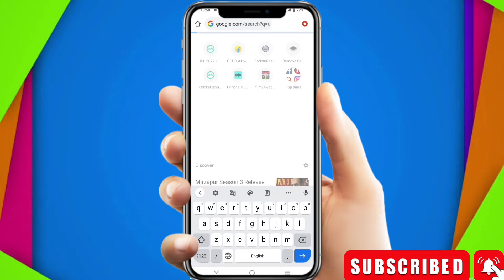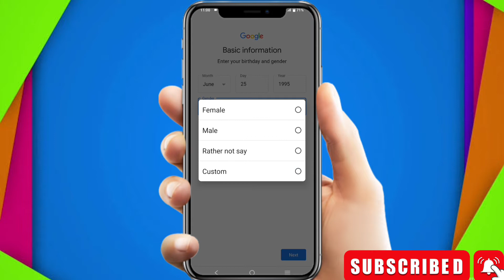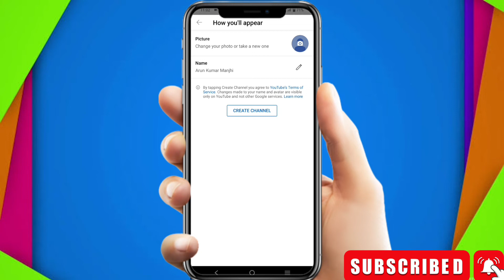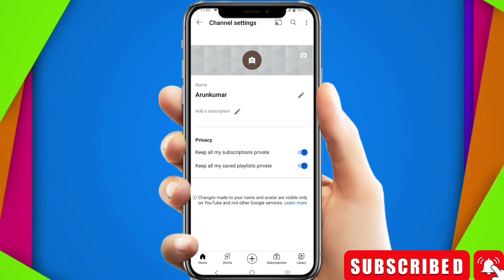Mobile se youtube channel kaise banaye 2022 | how to create a youtube channel in mobile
Mobile se youtube channel kaise banaye 2022 | how to create youtube channel in mobile
mobile se youtube channel kaise banaen
mobile se youtube channel kaise banaye
mobile se youtube channel kaise kholen
how to create a youtube channel
youtube per channel kaise banaye in hindi
open youtube
youtube channel kaise banaye 2022
youtube channel login
youtube channel kaise banaye or paise kamaye